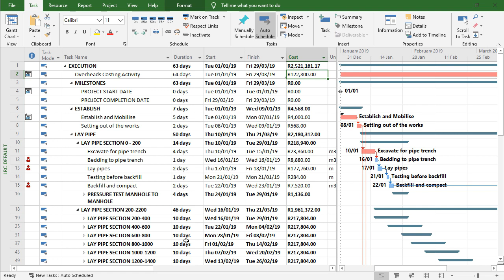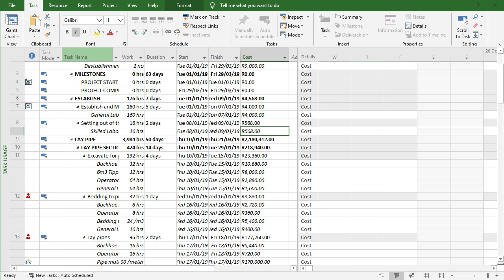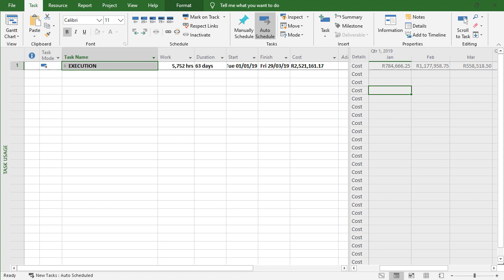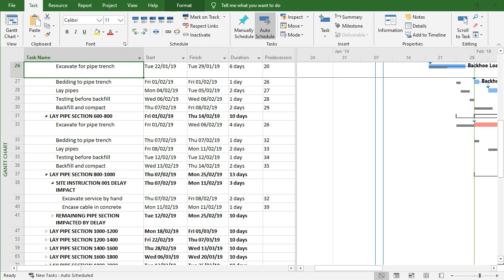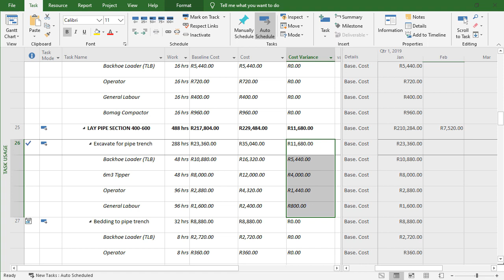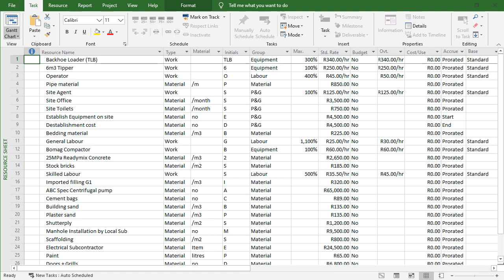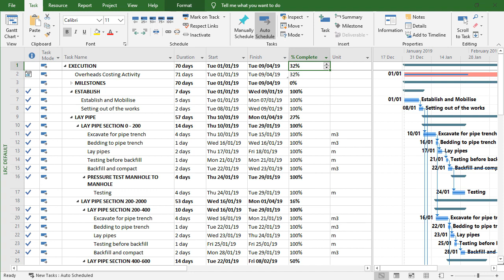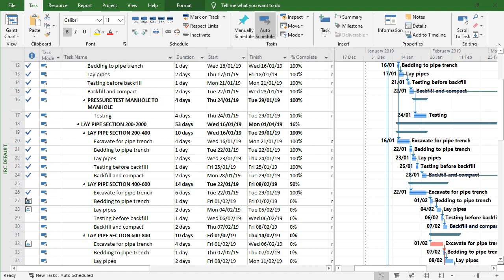Why is it important to Cost load a construction schedule in MS Project?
This video is part of our online MS project course for construction and engineering professionals.  I've been asked many times, "why is it important to cost load a schedule".  In this video I give a quick breakdown of why it is so important, what methods you can use to cost load and what you can achieve once you cost-loaded your MS project schedule